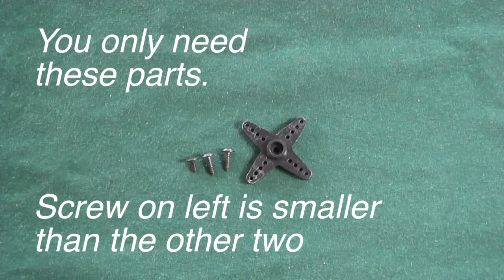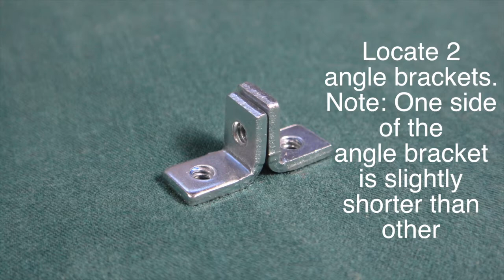Fritz, The Robotic Head Assembly Video, Rev 3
How to assemble Fritz: The Robotic Head.  Once you have assembled Fritz, you can start connecting motors.
after you finish assembly.